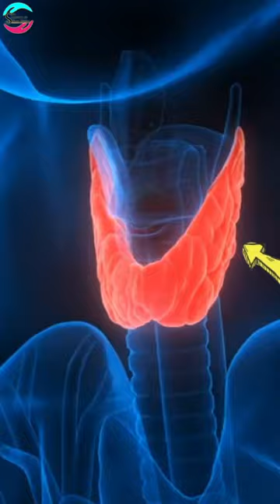What is Melasma? - Hyperpigmentation Causes, Symptoms, Treatment [چھائیوں کاعلاج & وجوہات ]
What is melasma?
 [چہرے کی چھائیاں ختم کرنے کے آسان طریقے ]
Melasma is a skin condition that causes patches and spots, usually on the face, which are darker than your natural skin tone. While common, melasma can be mistaken for another skin condition. Board-certified dermatologists have the expertise required to give you an accurate diagnosis and individualized treatment plan.

Is melasma contagious? No

What can get rid of melasma?
While melasma may go away on its own, this skin condition can also last for years.

If you dislike the discoloration on your skin caused by melasma certain treatments can sometimes help. Dermatologists recommend treating melasma sooner rather than later. It can be difficult to get noticeable results from treatment if you’ve had melasma for many years.

However, if you are pregnant, wait until you have your baby to treat melasma. If you use a melasma treatment that you can buy without a prescription, it can be difficult to know whether it’s safe to use during pregnancy. Also, melasma may improve and sometimes even go away after you give birth.

Is there a cure for melasma?
Treatments such as creams can help fade the discoloration, but treatments cannot make melasma go away forever. This skin condition can come back. It's common for melasma to return when you spend time outdoors without protecting your skin from the sun.

In fact, many people who have melasma say the dark spots and patches become more noticeable during the summer and fade in winter. For this reason, it is important to use sunscreen every day and wear a wide-brimmed hat to keep the spots from getting darker or returning.

Is melasma a type of cancer?
No, melasma is not a type of cancer. It’s also not a sign of skin cancer. Melasma differs from skin cancer in that it typically feels flat and appears on both sides of your face.

 melasma makeup hyperpigmentation treatment for black skin melasma azelaic acid  melasma
laser treatment dermatologist.

 melasma laser treatment